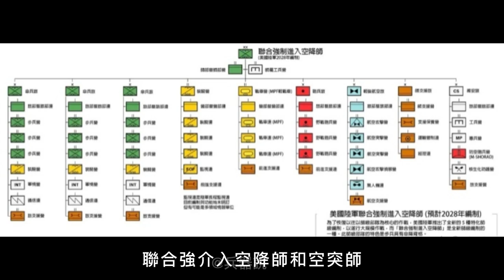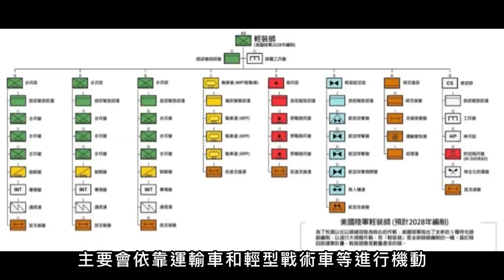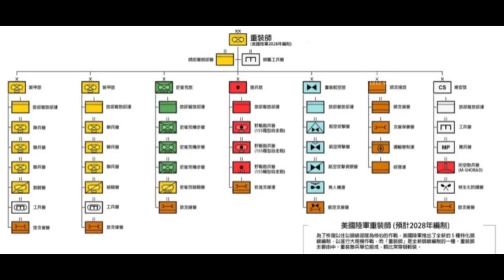【美國軍改】美國陸軍旅改師，將增添機器人作戰連，能正面對抗主戰坦克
上一篇呢咱們聊了聊俄羅斯的軍事改革
同樣身為俄羅斯的老對手美國
最近也在準備著給自家陸軍來一次大軍改
將其旅級作戰單位重新改回師級
這個操作可是讓許多國家目瞪口呆
畢竟就在十幾年前
美軍搞得師改旅在全球引發軍改熱潮
許多國家都紛紛效仿
因此在很長一段時間內
突出規模較小的旅級作戰單位
被認為是21世紀軍隊建設的突出特點
但這師改旅的風頭還沒過幾年呢
美軍就又要改回去
那麼美軍為何突然要將自家的合成旅改回師呢？
今天大兵就來跟大家聊一聊
美國陸軍的2028軍改計畫

Previous articleWe talked about Russia’s military reform
The United States is also Russia's old rival
Recently, I am also preparing for a major military reform for my own army.
Change its brigade combat units back to division
This operation has left many countries dumbfounded.
After all, it was ten years ago
The U.S. military's transformation of divisions into brigades has sparked a global upsurge in military reforms
Many countries have followed suit
so for a long time
Highlight smaller brigade combat units
It is considered to be a prominent feature of military construction in the 21st century
But it hasn't been a few years since the teacher changed to the brigade.
The U.S. military will change back
So why did the U.S. military suddenly change its own synthetic brigade back to a division?
Today, the soldier will come to chat with you
U.S. Army's 2028 military reform plan

美國軍改 俄羅斯軍改 熱兵器 旅級戰鬥隊 合成旅 師改旅 斯特賴克裝甲旅 空降聯合強進入師 空突聯合強進入師 標準輕型師 標準重型師 突防師 MPF輕坦營 炮兵旅 防禦旅 工兵營 保障旅 美國兵力 美國參軍 美國軍武 美軍軍力 國防軍事 M1299 M109A7 RCV-L#M1A2 SEPv3#M-SHORAD#M1A2 SEPv4